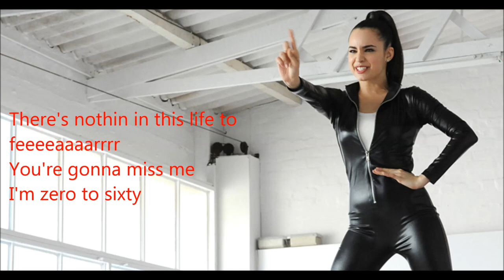Sofia Carson - Full Throttle - lyrics